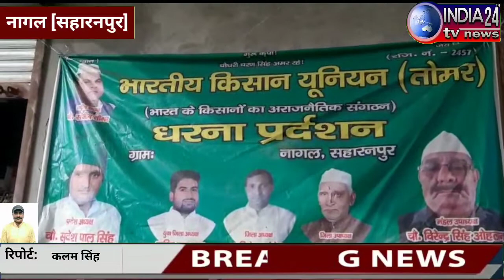भारतीय किसान यूनियन तोमर ने विभिन्न मांगों को लेकर फिर शुरू किया अनिश्चितकालीन धरना।